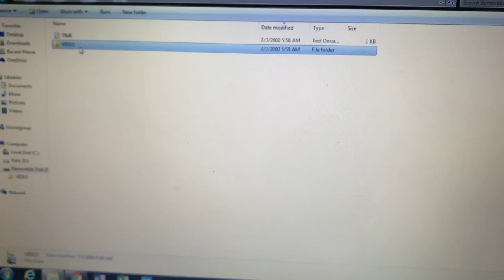LIGHTER CAMERA FULL HD QUALITY VIDEO OUTDOOR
Protect Your Privacy & Get Evidence Secretly

Real HD Lighter with Electronic Fire. World’s first video camera lighter camera, With simple operation, elegant design, small size, it is easy to carry. It is an essential utility for personal safety, in business, education, security, media, justice, tourism, health care, living and other field.

Real Lighter with Electronic Fire
Function: video record & sound record
Support Night Vision
Easy one-button operation
Video pin hole camera with microphone (audio capture) hidden inside
Video capture resolution: 30 fts/second 1080p
Card Capacity: support maximum 32GB Micro SD card(Micro SD Card Not Included)
Built-in Microphone captures all audio clearly
Built-in rechargeable lithium battery
Rechargeable by any powered USB port
Camera: 5 Megapixel
Record video and audio around 1-2 hours.
Dimension: 11 x 8.6 x 2.6 cm

Manual
Warranty Card